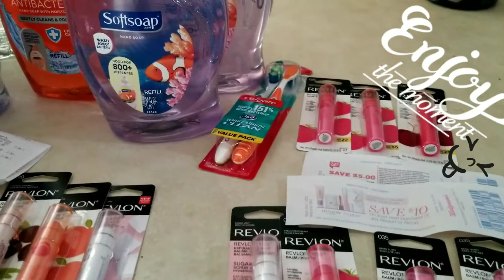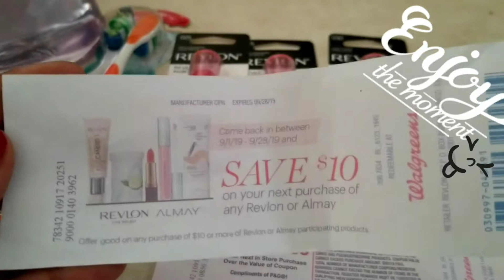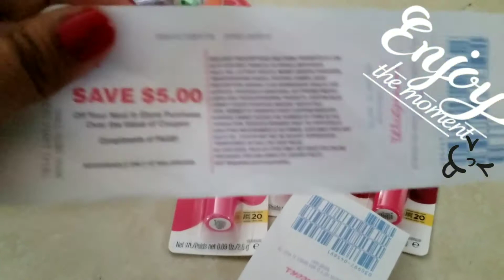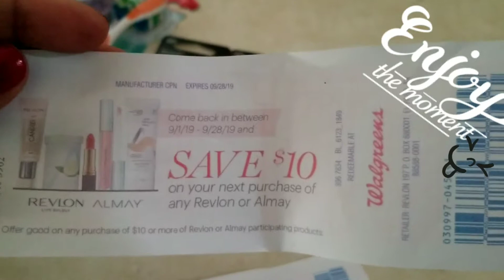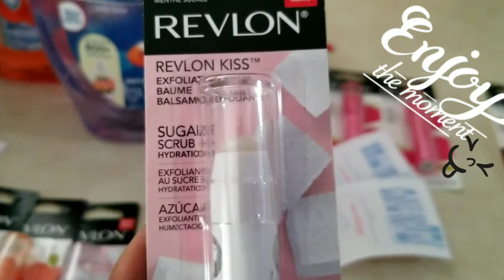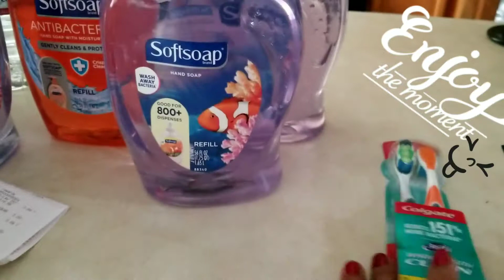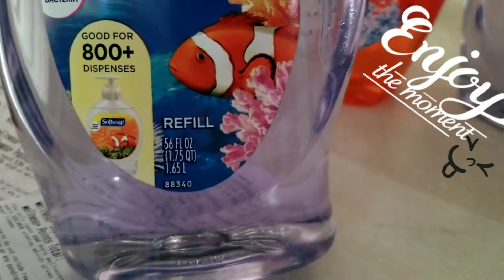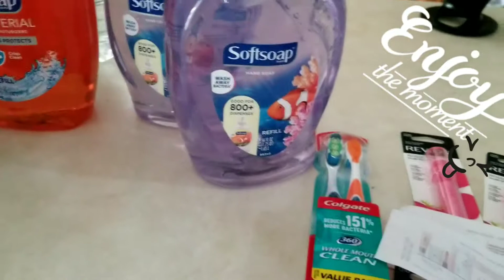Walgreen Riteaid haul.last day saturday